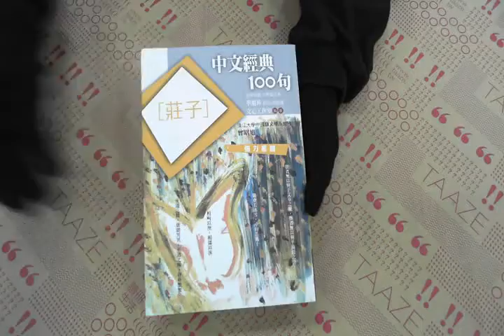TAAZE｜中文經典100句：莊子 二手書書況 9789861247519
TAAZE｜讀冊生活網路書店「中文經典100句：莊子」，找二手書請至